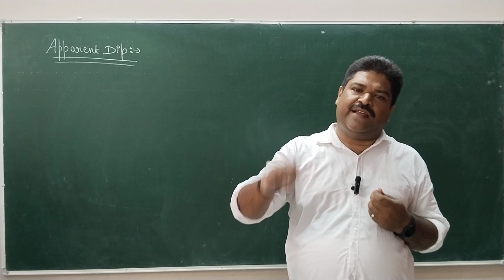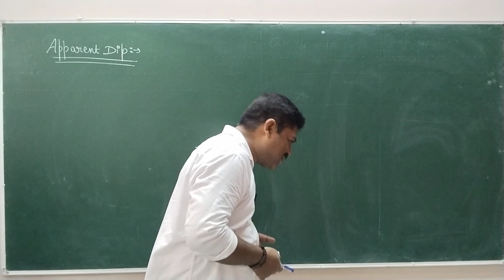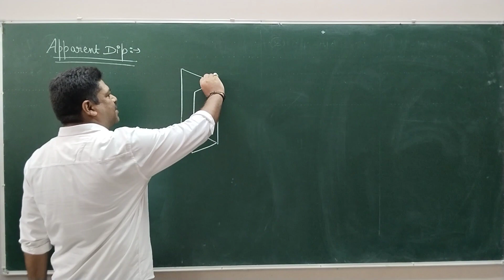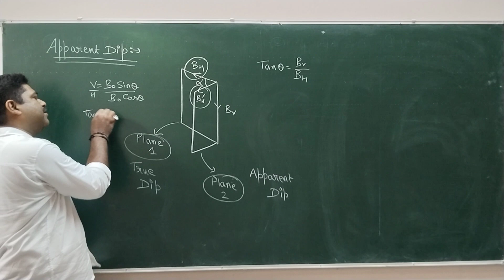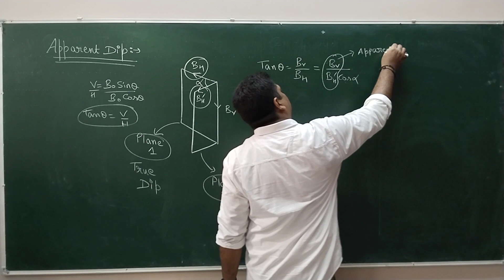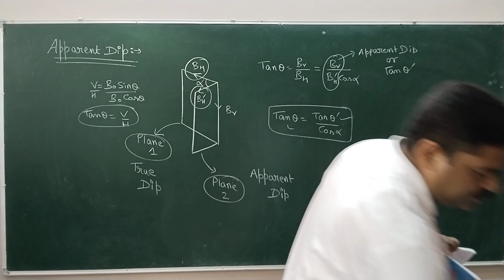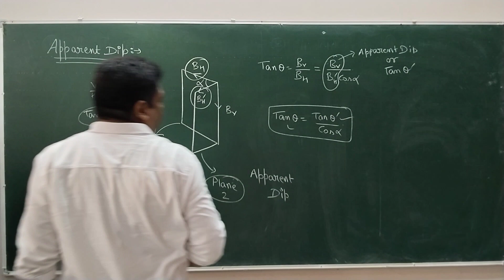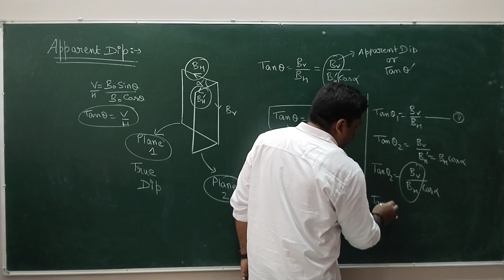Apparent angle of dip#jaiyadav